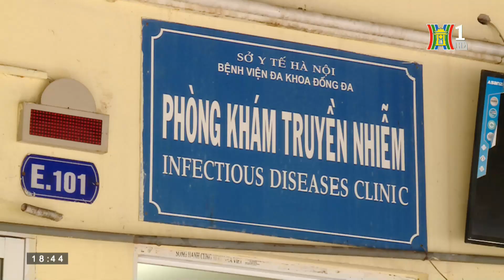Xây dựng kịch bản diễn tập với đậu mùa khỉ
Ngày 4/8, Bộ Y tế có Công văn yêu cầu tăng cường phòng chống bệnh đậu mùa khỉ gửi giám đốc Sở Y tế các tỉnh, thành phố.